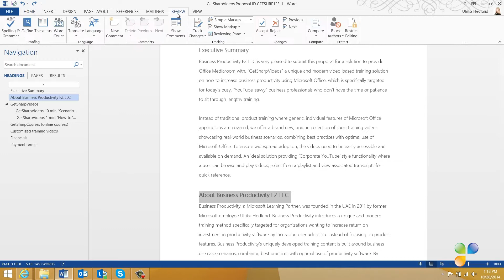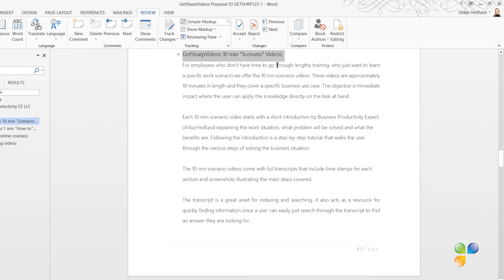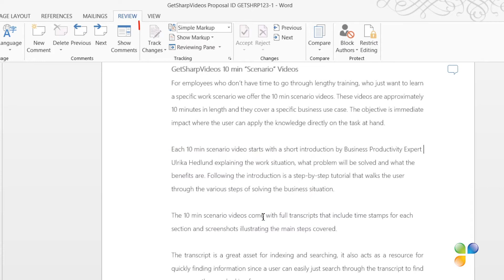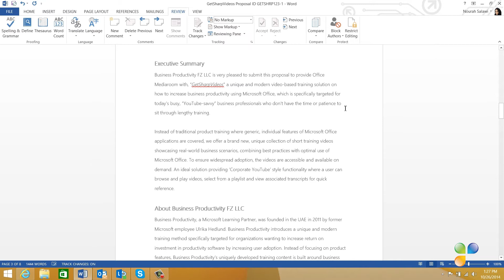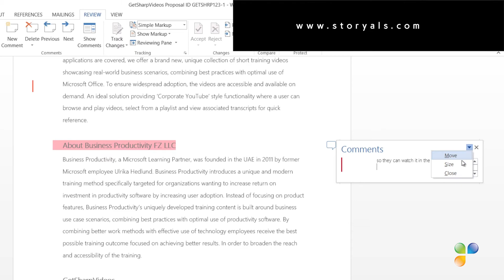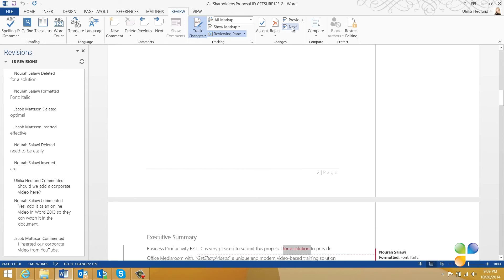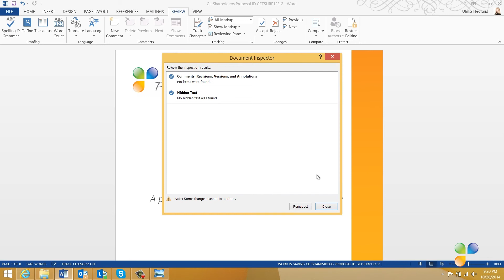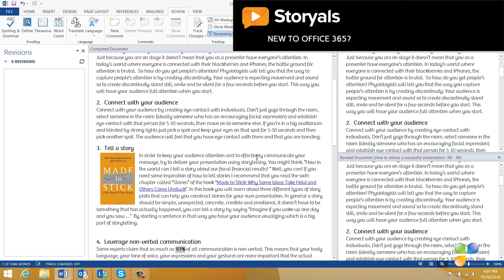How to Track Changes in Word 2013?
In this video, you will learn how to review documents using track changes in Word 2013.

Instructor: Ulrika Hedlund.
Produced by Business Productivity.